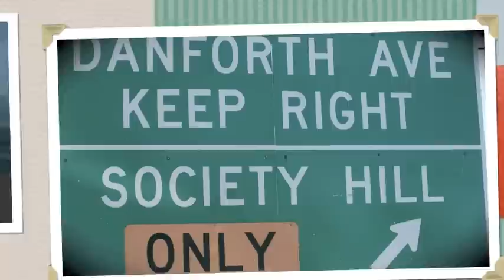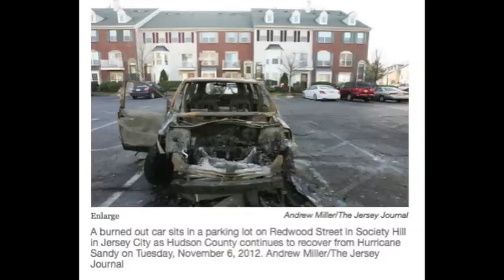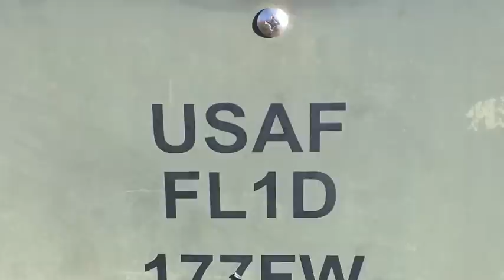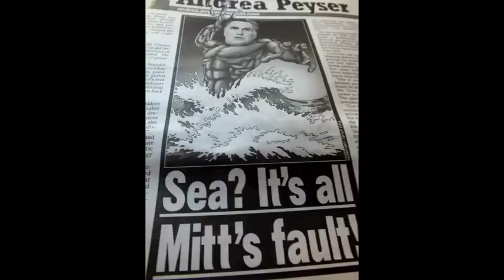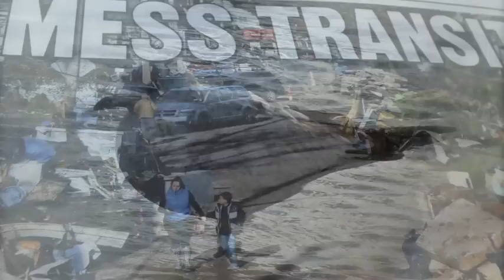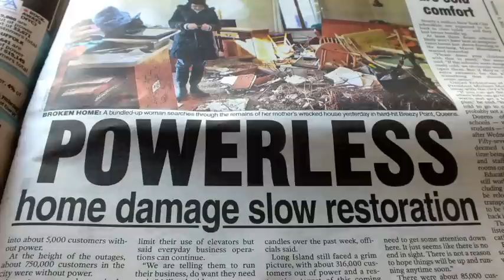"Sleepless in Society Hill"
There's countless stories about the "super storm of the century" called "Sandy." This is just one that affected my community and deprived us of heat, light and power for 8 days. While it underscores the power of Mother Nature to create horrendous upheaval, it's also a tale of our resilience to meet and overcome odds...what many are calling "Jersey Strong!"

The score selected includes two pieces by the Paul Winter Consort, titled, "Saxaphone Reprise" and "Tomorrow is my Dancing Day," coupled with "Winterkol" by the late great Dan Fogelberg.

The haunting anthem of "Home" made popular by American Idol's Phillip Phillips is the only piece that includes lyrics. As it addresses dealing with the uncertainty of the unknown, it's uplifting message demonstrates that adversity doesn't have to be dealt with alone...

Hold on to me as me as we go
As we roll down this unfamiliar road
And although this wave is stringing us along
Just know you're not alone
I'm gonna make this place your home
Settle down and it'll all be cleared
Don't pay no mind to the demons they fill you with fear
Trouble it might drag you down
If you get lost, you can always be found
Just know your not alone cause

OOOOOoooOOOoooOOOoooo
AHHH oooh ahhh ahhh ahh ooh ahhhahh ahhh
Settle down it'll all be cleared
You get lost, you can always be found

2.4 million homes and families were left without heat, light and power in New Jersey. A percentage of those homes were wiped away and lives were lost. So while we were inconvenienced for 8 days, we are grateful that at Society Hill, we were able to bounce back, and our heartfelt thoughts and prayers go out to those of our New Jersey brethren who were less fortunate.